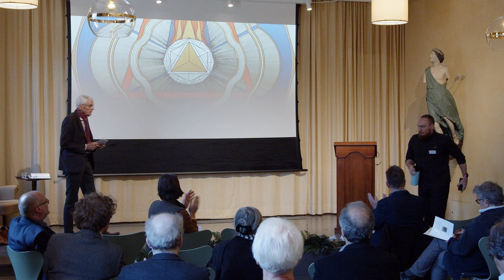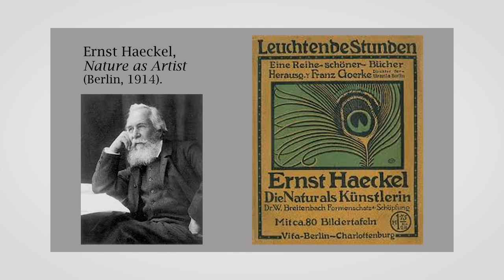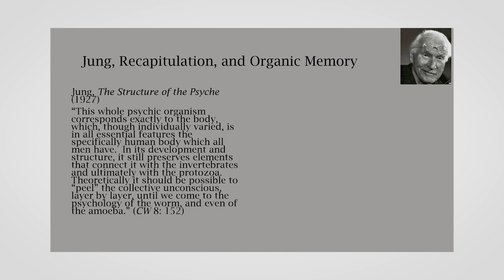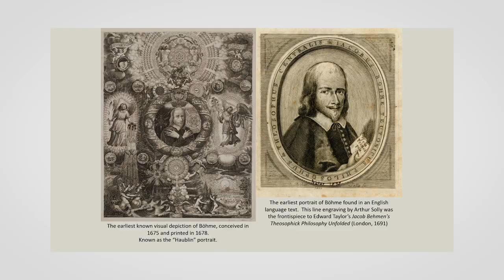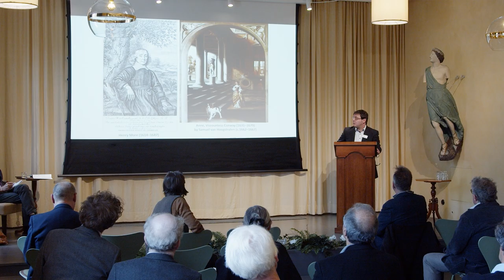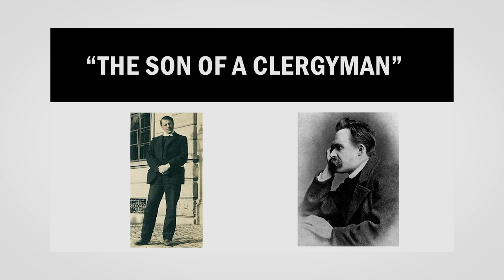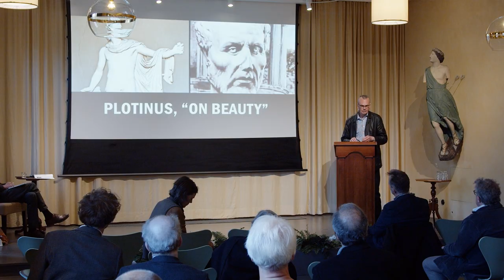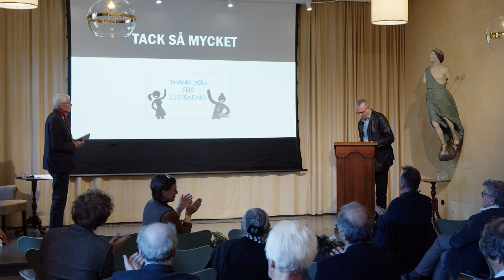Ideas and Influences on Eranos – Historical Influences – Part I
Almost a century ago, Olga Fröbe-Kapteyn brought forth an intellectual gathering known as the Eranos conferences. The expressed intention was to bring together ideas from East and West at Ascona. It was a project of deep collective thinking with thinkers from History of Religion, Philology, Theology, Philosophy, and Psychology, spurred by an urgency to answer questions such as: What does it mean to be human? What is life's ultimate purpose and aim? What are we here for?

These matters had largely been ignored during the past decades. Instead, Modernity’s breakthrough was a culmination of unprecedented advancements in science, technology, society, and psychology. And yet, after the First World War, Europe and the West found themselves in a spiritual void. Civilization had come to a tragic dead-end.

The interest and study of Comparative Religion had begun to flourish around the turn of the 20th century, albeit in a Christian setting, in part thanks to initiatives such as the Theosophical movement. What role did the increased interest in and study of world religions play in the formation of Eranos and other similar projects? What led them to seek answers to their questions in different traditions of thought?  What were the organising ideas that drove them to participate in this extraordinary endeavour? And how far are we today from the context that motivated them?

In order to revitalise the study of Religion, we wish to investigate the driving thoughts of those to whom this field was at the forefront of intellectual necessity. At this seminar, we will hear from a multidisciplinary group of scholars of diverse yet relevant topics such as German Romanticism, History of Religion and Ideas and Psychology, revisiting the impact of thinkers such as Ernst Haeckel, Hans Dreisch and Charles Darwin, Hans Jonas, Rudolph Otto, William James, Sigmund Freud, Albert Einstein, C G Jung, and Mircea Eliade.

0:00 Ulf Wickbom – Introduction
2:27 Leif Weatherby – Re-Enchantment: Eranos between Romantic and Modernist Organicism
19:06 Robert Brain – Nature as Artist: Science, Aesthetics, and the Spiritual in Ernst Haeckel’s Later Work
35:21 Ariel Hessayon – The Reception of Jakob Böhme’s Writings
52:06 Paul Bishop – Understanding the Influences of Goethe and Nietzsche on the Ideas of C.G. Jung